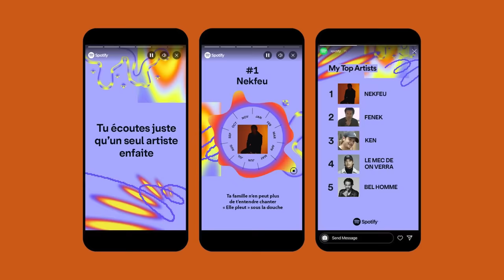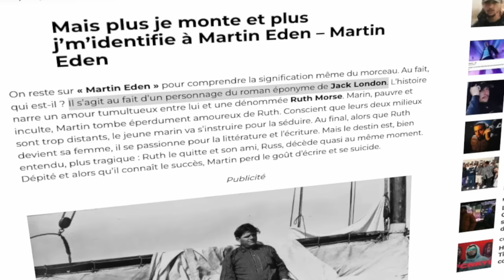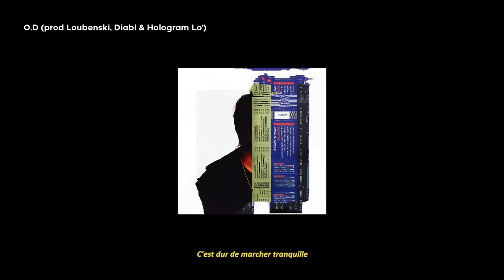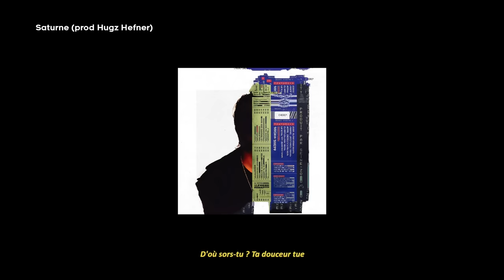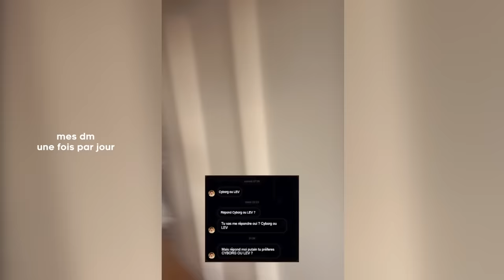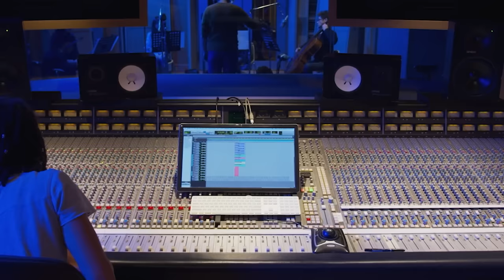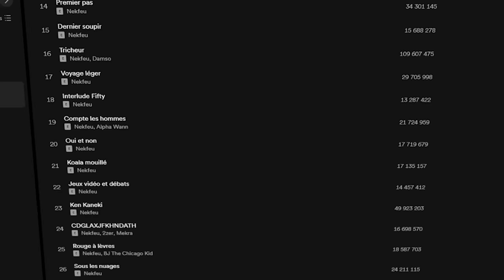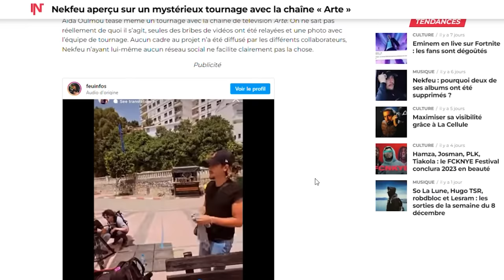Nekfeu : la fin de l'histoire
Tous les mercredi soir et vendredi midi en live sur Twitch

Aujourd'hui on termine l'histoire. Merci à tous pour les milliers de retour, j'espère que vous apprécierez la fin de la trilogie.

c'est LE COEUR DU G OUI JE SAIS

Générique fin : Babysolo33 - Leçon2Princess

1ère partie : youtu.be/DV3uQzeGqpQ
2ème partie : youtu.be/s5H0ugx3zPo

merci au Label Jeune à Jamais pour l'utilisation de son catalogue.

00:00 : Intro
02:50 : Novium
04:05 : la rupture la plus complexe
16:14 : LEV ou Cyborg ?
26:02 : La fin ou le retour ?

Miniature : hugovids (ig)